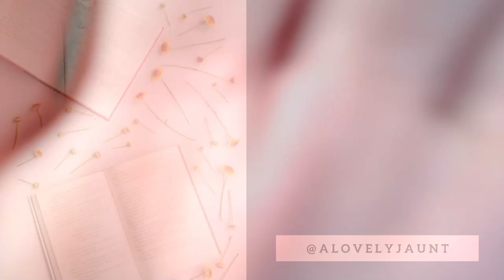THE PERSIANS BY AESCHYLUS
The Persians is unique to many of the surviving Greek plays in that, instead of dealing with Greece's mythical and ancient history, usually surrounding the Trojan conflict, Aeschylus writes about the Persian war, a conflict that happened only 8 years prior which he and probably many of the audience members participated it. It is a meditation on the ravages of war and the grief of a nation.